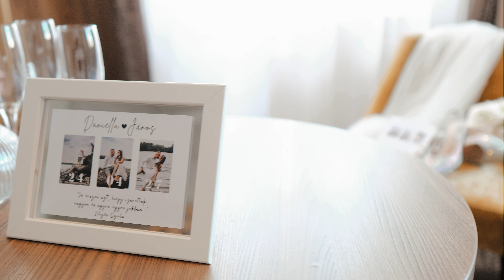Dana & János | WEDDING HIGHLIGHTS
Elérhetőség:
meszimark98 [kukac] gmail [pont] com